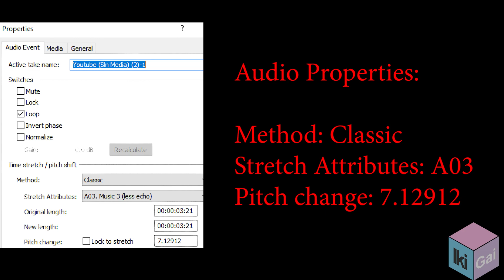YouTube Logo Effects (Inspired by Preview 2 Effects)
Editing Software I use:

Wondershare Filmora
OBS Recording

FULL LIST OF EFFECTS BELOW:

Timestamps:
00:00 - Intro
0:05 - Effects Used
0:08 - Evil Clearer  (FOR REAL THIS TIME)
0:11 - For Drums 4
0:15 - For Drums 3
0:19 - For Drums 8 . (NEW EFFECT)
0:22 - Evil Group
0:26 - LavenderChorded
0:30 - White Robotic Dimension
0:34 - Bluey Major
0:38 - Q-Major 77
0:41 - FlangedSawChord
0:45 - B-Major 950
0:48 - Turquoise Pan  (NEW EFFECT)
0:52 - Organ Sounds
0:56 - Jazz Vocoder 11.0
0:59 - Organ Effect
1:03 - ReverbChord
1:08 - How to Make Evil Clearer  (FOR REAL THIS TIME)